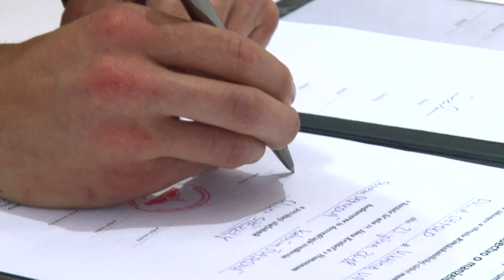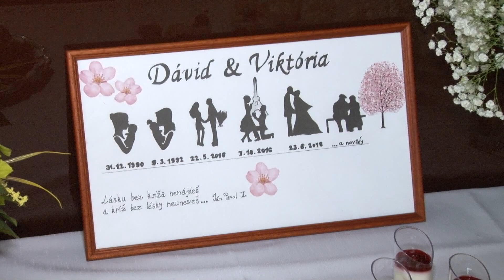Viktória & Dávid (23.6.2018) - svadobný klip